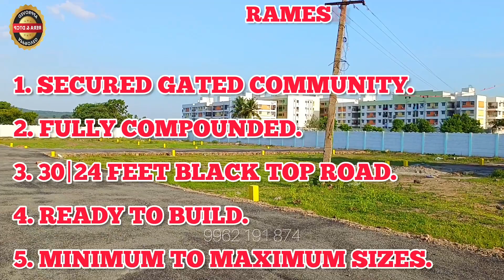Residential Villa Plots For Sale | Layout Review| Individual House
NEW TOWN DTCP/RERA VILLA PLOTS
INDIVIDUAL HOUSE
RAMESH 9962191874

💐 VANNAKAM SIR/MADAM 🙏🏻

*NFBD PVT.LTD.* Presents

🏘️ *NEW TOWN* 🏘️

*LAYOUT HIGHLIGHT*

1. *DTCP & RERA APPROVED*
2. *ARCHWAY*
3. *COMPOUND WALL*
4. *GATED COMMUNITY*
5. *650 SQFT TO 1400 SQFT*
6. *SCHOOLS, COLLEGES, HOSPITALS,        SUPERMARKET* NEAR

7. *30 & 24 FT BLACK TOP ROAD* 🛣️
8.*STREET LIGHTS* 💡
9. *AVENUE TREES* 🌴
10. *10 MINS TO GST ROAD*

PRICE PER SQFT: *~2800~* ❌
Pre Booking Offer : *2599* ✔️

READY TO BUILD VILLA PLOTS

INDIVIDUAL HOUSE STRATS FROM
*35 LAKHS 1BHK*
*40 LAKHS 2BHK*
*47 LAKHS 3BHK*
CUSTOMIZED 🤩 👷🏻‍♂️

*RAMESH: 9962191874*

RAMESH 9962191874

Location: GUDUVANCHERY KANNIVAKKAM

*DTCP APPROVED* 🔖
*RERA REGISTERED*

*700 METER from NELLIKUPPAM ROAD*

*EASY ACCESS NATIONAL HIGHWAY* GST

NEAR *100 ft* STATE HIGHWAY ROAD

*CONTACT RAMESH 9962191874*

GUDUVANCHERY NELLIKUPPAM ROAD

SURROUNDING *TOWNSHIPS*

- SIS QUEEN STONE
- SRIRAM SANKARI
- ARUN EXCELO
- VILLA SHAKUNTHALA
- JUBILEE RESIDENCE

Surrounding *WORK_STATIONS*

MEPZ ETC.

Surrounded *Restaurant Near*

Pizza Hut
Hotel Mathura
OMR_ FOOD_STREET

Locality
Insights Into Neighbourhood
500 Meters From GST Road
2.5 Km From Guduvancheri Railway Station And Bus Stand
5-10 Mins Drive To Industrial And It Hubs, Major Schools And Colleges
10 Mins Drive To Proposed CMBT Bus Stand Drive

   Schools  | Km
 | Vidya Mandir  | 1 Km
 | SRM Public School  | 4.5 Km
 | Psbb Millenium School  | 4.5 Km
 | Velammal Vidhyashram  | 5.5 Km
 | Neelan Matric School  | 5.5 Km
 | Sri Sankara Vidyalaya  | 6 Km
 | Holy Sai Internation School  | 6.5 Km
 | Ravindra Bharati Global School  | 12 Km
 | Mahindra World School  | 13 Km

 | Colleges  | Km
 | SRM University  | 2 Km
 | Valliammai Engineering College  | 1.3 Km
 | Crescent Engineering College  | 7 Km
 | Tagore Medical And Engineering College  | 14 Km
 | Madras Christian College  | 14.5 Km
 | Vit  | 16 Km

 | Hospitals  | Km
 | SRM Hospitals  | 2 Km
 | Hindu Mission Hospitals  | 13 Km
 | Tagore Hospitals  | 14 Km
 | Apollo Hospitals  | 14.5 Km

 | Companies  | Km
 | Estancia  | 700 M
 | Maraimalai Nagar Industrial Estate  | 5.5 Km
 | Shriram Gateway  | 11 Km
 | Mahindra World City  | 14 Km
 | Tambaram Mepz  | 15 Km
 | Oragadam Industrial Estate  | 15 Km
 | Siruseri It Park  | 26 Km

  | Major Centres  | Km
 | Gst Road  | 500 M
 | Proposed Metro Station  | 2.5 Km
 | Proposed Cmbt  | 6 Km
 | Vandalur Zoo  | 7 Km
 | Outer Ring Road  | 7 Km
 | Tambaram Railway Station  | 14 Km
 | Tambaram Bus Stand  | 14 Km
 | Chennai International Airport  | 25 Km
 | Meenambakkam Metro Station  | 25 Km

| Guduvanchery Railway Station  | 2.5 Km
| Guduvanchery Bus Stand  | 2.5 Km

*GUDUVANCHERY* 🎉
*NEW TOWN* 🍁

Location:

  *SRM School*
  *INTIMATE FASHION*
  *VELAMMAL CBSC SCHOOL*

Guduvanchery (குடுவாஞ்சேரி) குடியிருப்பு பகுதிக்குள் அமைந்துள்ள , உங்கள் கனவு வீட்டு மனை

*Loan Arranged, Title Clear*📑

*No Brokerage, Best Service*
*6.5 Km From GST*🍀🍀

CONTACT *RAMESH 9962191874* 💯 Best Service..